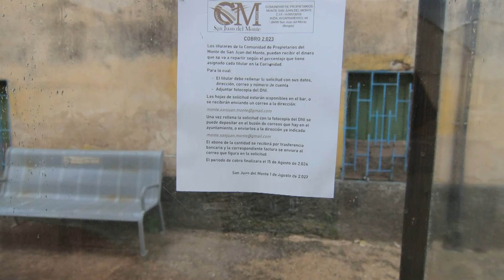San Juan del Monte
San Juan del Monte es una localidad y un municipio​ situados en la provincia de Burgos, comunidad autónoma de Castilla y León (España), comarca de La Ribera, partido judicial de Aranda, ayuntamiento del mismo nombre.
País        Bandera de España.svg España
• Provincia         Flag Burgos Province.svg Burgos
• Comarca          Ribera del Duero
• Partido judicial              Aranda de Duero